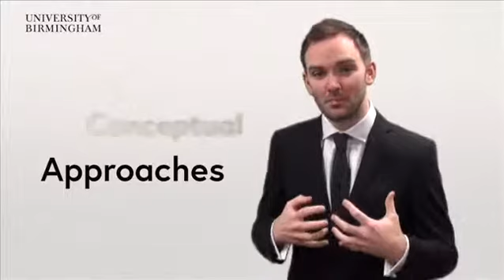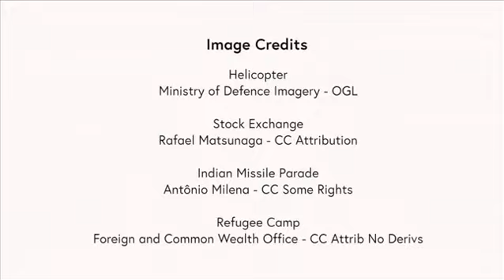'Cooperation in the contemporary world' - free online course on FutureLearn.com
'Cooperation in the contemporary world'' is a free online course by the University of Birmingham available on FutureLearn.com.

Cooperation in the contemporary world offers you the opportunity to learn according to your interests and available time. Each week is split into activities which can be completed together or individually. It will explore cooperation through six case study 'puzzles' (each lead by an expert from within the University of Birmingham) which reflect the issues and concerns that dominate current international agendas. So whichever parts you choose, you will experience a practical, interactive and personal encounter with the politics of cooperation in the contemporary world.